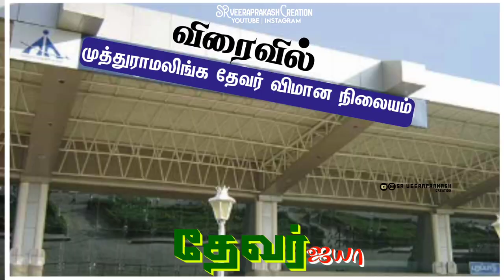Thevar jeyanthi mass status 🔰 thevar whatsapp status ⚔️👉sr veeraprakash creation 🙏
Hi Welcome to SR veeraprakash creation

🅢ubscribe🔔
🅛ike 👍
🅢hare ♻
🅒omment📩